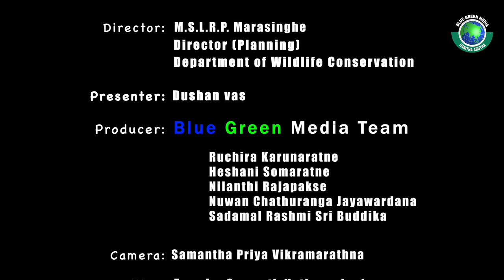Across the Green Table with Dr. Rohan Pethiyagoda